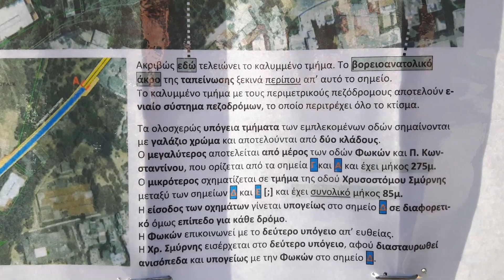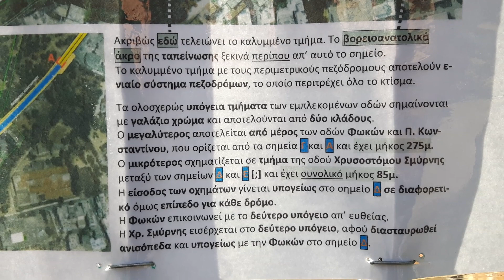124Η ΜΕΡΑ 28/11/2017 ■ ΦΟΥΛ ΕΠΙΘΕΣΗ ΣΤΗ ΠΛΕΥΡΑ ΤΗΣ ΣΚΕΠΑΣΤΗΣ!!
20.000 ΕΥΧΑΡΙΣΤΩ ΕΝΑ ΓΙΑ ΚΑΘΕ ΑΤΟΜΟ ΠΟΥ ΠΗΡΕ ΕΙΣΙΤΗΡΙΟ ΓΙΑ ΤΟ ΑΕΚ- ΠΛΑΤΑΝΙΑΣ. ΕΝΑ ΠΟΣΟ ΠΑΝΩ ΑΠΟ 100.000 ΕΥΡΩ ΘΑ ΠΑΕΙ ΣΤΟΥΣ ΠΛΗΓΕΝΤΕΣ ΣΤΗ ΜΑΝΔΡΑ ΘΑ ΠΑΕΙ ΑΠΟ ΤΗΝ ΑΕΚΑΡΑ!! ΜΠΡΑΒΟ ΣΤΗ ΔΙΟΙΚΗΣΗ ΜΠΡΑΒΟ ΣΤΟ ΚΟΣΜΟ  ΜΑΣ. ■ ΕΙΜΑΣΤΕ ΣΤΗ ΠΡΩΤΗ ΘΕΣΗ ΚΑΙ ΕΛΠΙΖΩ ΕΚΕΙ ΝΑ ΜΕΙΝΟΥΜΕ!!